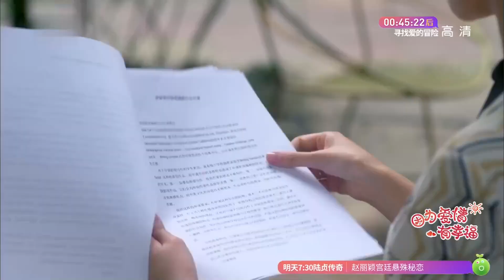【ENG SUB】陈伟霆&唐艺昕de浪漫婚姻~❤《因为爱情有幸福 The Love of Happiness》之完美老公养成记 EP07 |【中国电视剧精选】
导演: 刘俊杰
编剧: 张佳 / 刘严峻 / 咸瑶
主演: 唐艺昕 / 陈伟霆 / 菅纫姿 / 李泰 / 徐申东
类型: 剧情 / 爱情
制片国家/地区: 中国大陆
语言: 汉语普通话
单集片长: 45分钟
又名: 幸福满堂 / 幸福满堂之爱归来